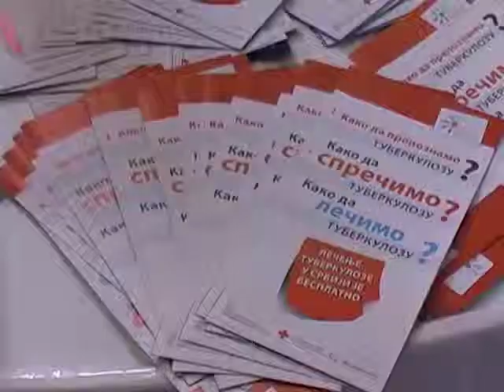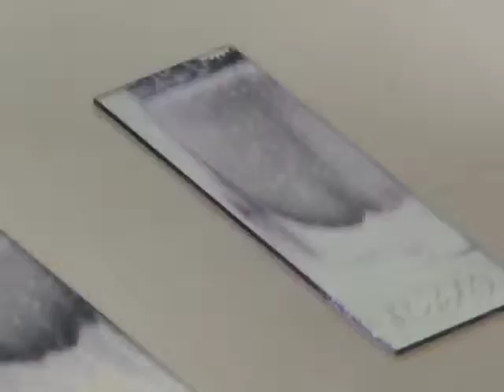"Otkriti, lečiti i izlečiti" - Svetski dan borbe protiv tuberkuloze, 24.03.2015.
Svetski dan borbe protiv tuberkuloze obeležava se svake godine 24.marta s namerom da skrene pažnju javnosti da se i danas tuberkuloza javlja epidemijski u većem delu sveta, prouzrokujući smrt nekoliko miliona ljudi svake godine. Svetski dan protiv tuberkuloze obeležen je i u Požarevcu.